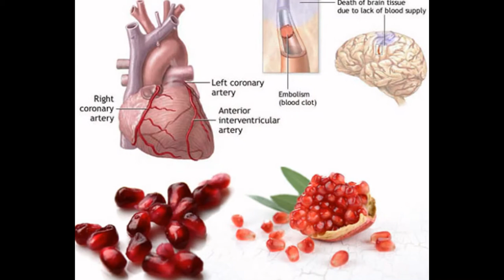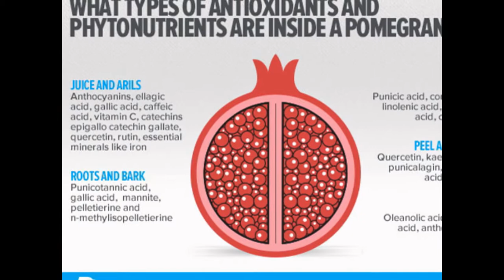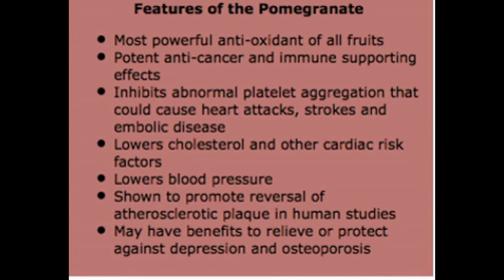Amazing Health Benefits of Pomegranate for your Health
Pomegranates are considered as the ‘fruits of paradise’ in ancient cultures. It’s not only their unique combination of crunchiness and juiciness but also their nutritional value that makes them so tempting and irresistible.